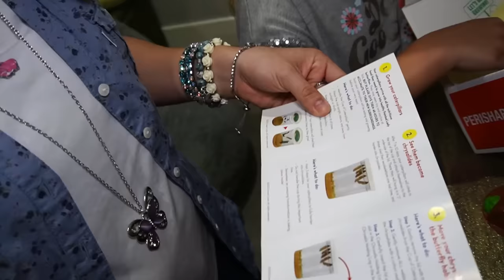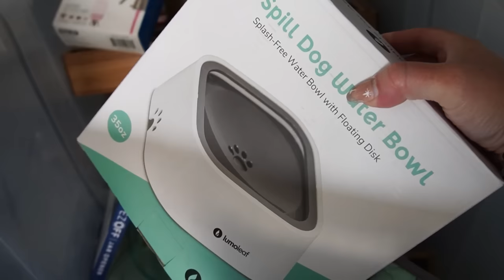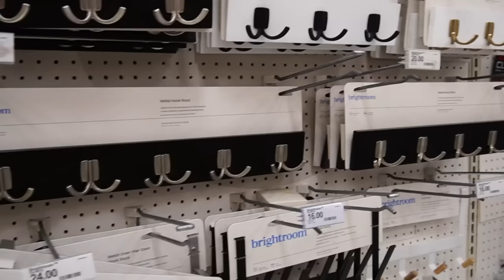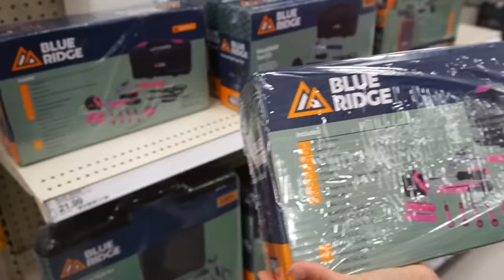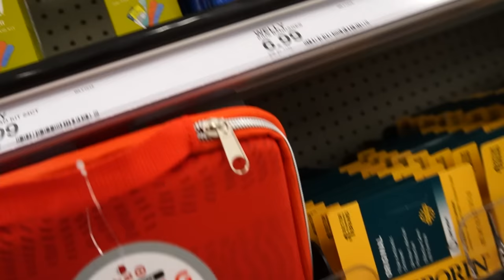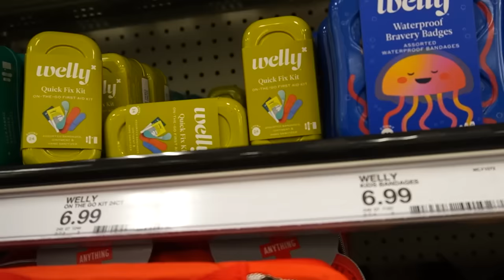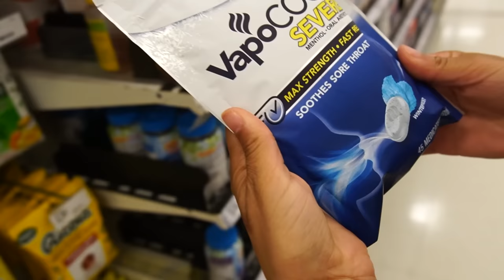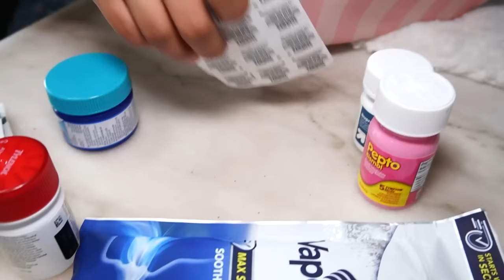COLLEGE SHOPPING AND HAUL *freshman year* | Back To School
We go college dorm shopping for Ariana's Freshman / Sophomore year of college. She is going back to school soon and we also give you a haul of what she got.

Fan mail:
Crazy Pieces